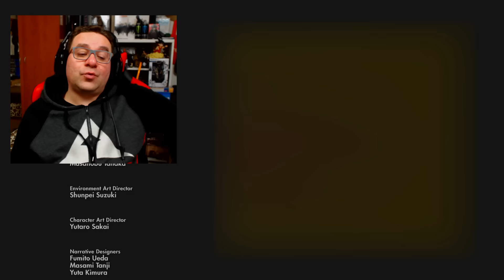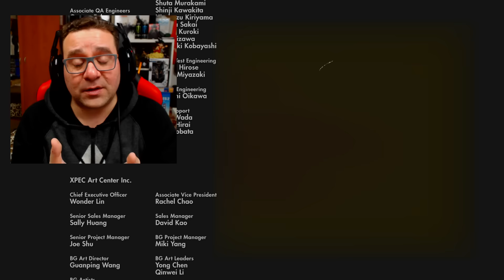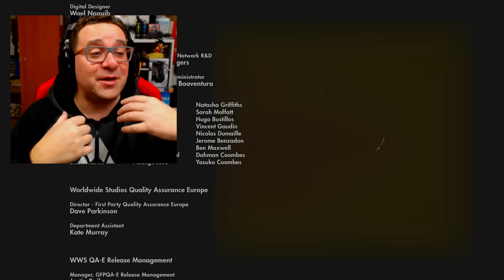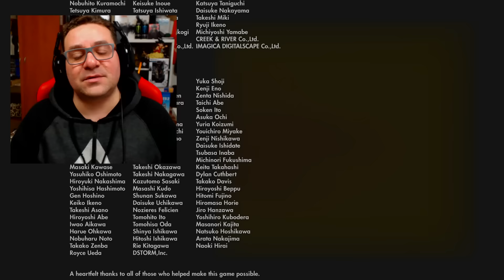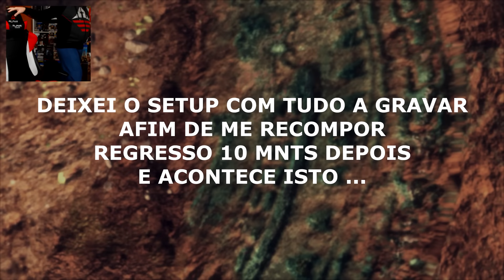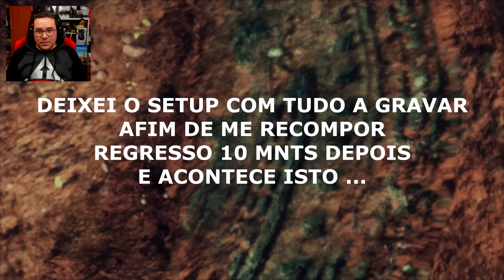THE LAST GUARDIAN FIM | LINDO MAS VOLTEI A CHORAR... (PS4 PRO Gameplay/Português)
OBRIGADO a todos os que acompanharam uma das mais LINDAS séries do canal !
Espero contar com o vosso LIKE ÉPICO neste último episódio !

PARCERIAS